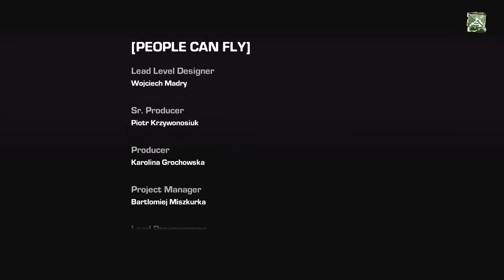Let´s Play Gears of War: Judgement - part 24 [German/HD/Blind]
In Gears of War Judgement (GoWJ) bekommen wir einen kleinen Einblick was Baird und Cole im Kilo-Trupp erlebt haben bevor sie zum Delta-Trupp von Marcus Fenix gekommen sind.

Let´s Play Gears of War Judgement wurde gemäß den "Verwendungsregeln für Spielinhalte" von Microsoft unter Verwendung von Inhalten aus Gears of War Judgement erstellt, wird von Microsoft nicht unterstützt und ist mit Microsoft nicht verbunden.